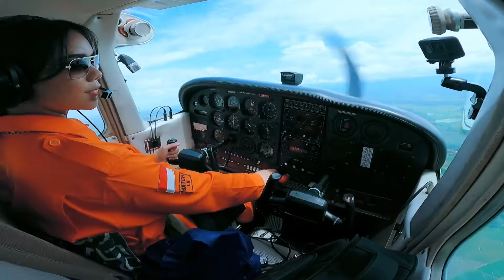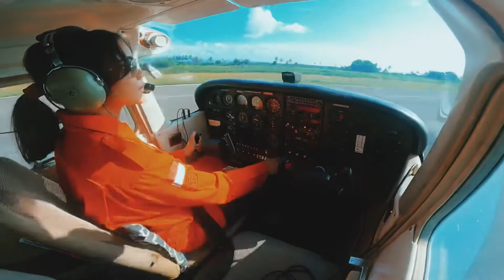14 April 2021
Video ini adalah merupakan Video Perjalanan BIFA Batch selama mereka menempuh Pendidikan & Pelatihan Terbang di Bali International Flight Academy (BIFA)